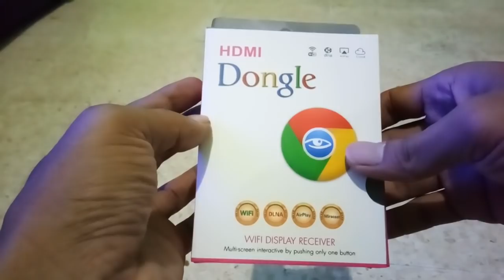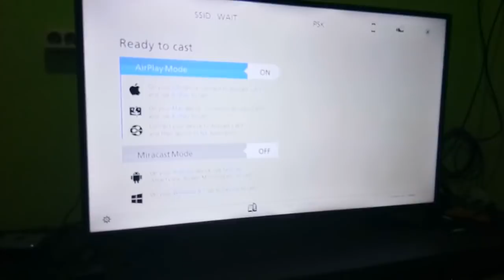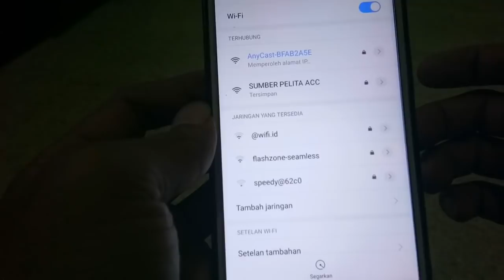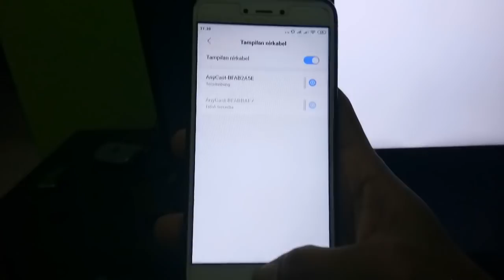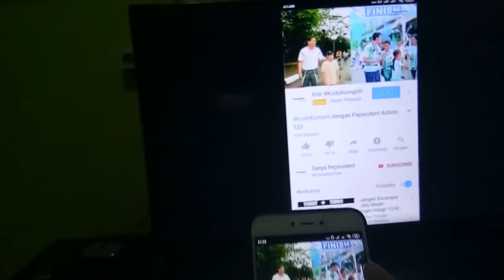Cara setting Dongle HDMI / anycast tanpa aplikasi dalam 5 menit.Bisa Semua Tipe HP Android & iPhone.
cara mudah setting dongle hdmi ke tv led tanpa aplikasi dalam 5 menit langsung on..